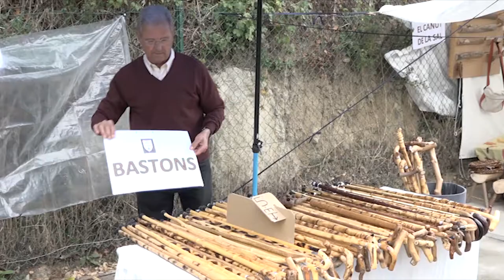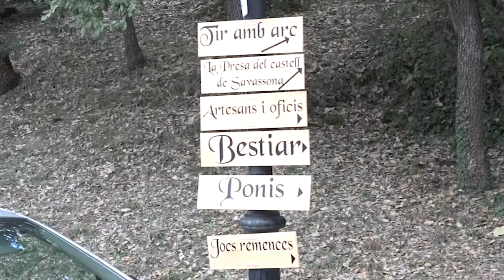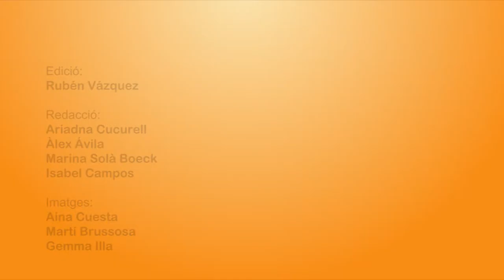Info Taronja 23-10-19